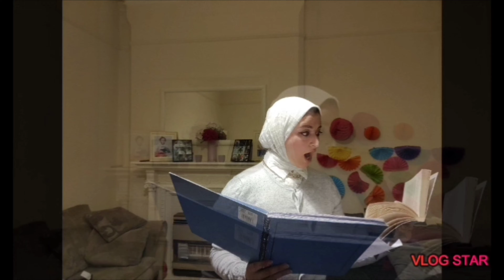سقوط الدوله السعوديه الاولي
حرب الدوله العثمانيه السعوديه وكيفيه سقوط الدوله السعوديه  الاولي بقياده الشيخ محمد بن سعود وصاحب الحركه الوهابيه الشيخ محمد بن عبد الوهاب